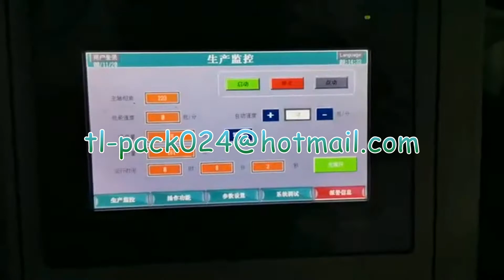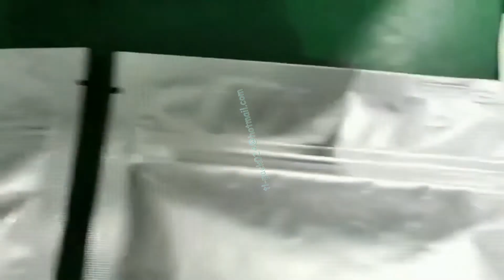Horizontal Doypack machine